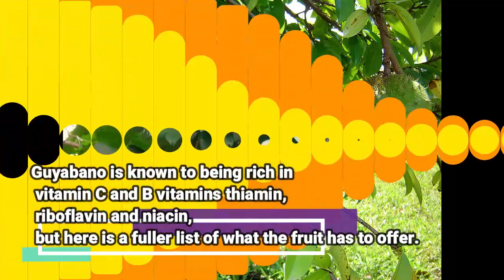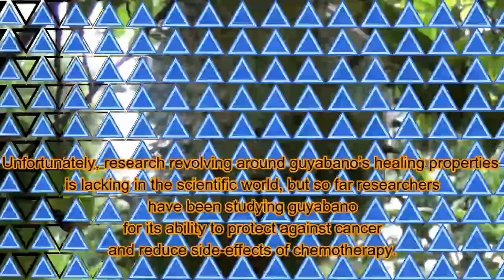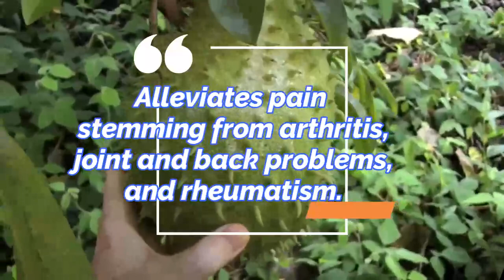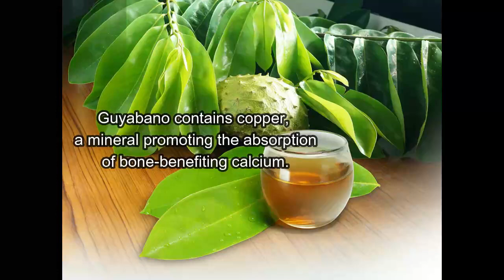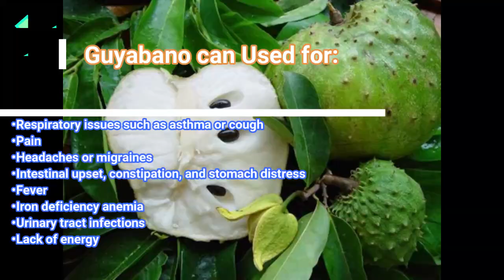HEALTH BINEFITS NG GUYABANO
PANLABAN SA CANCER.. GUYABANO, MARAMING BENEPISYO ANG MAKUKUHA